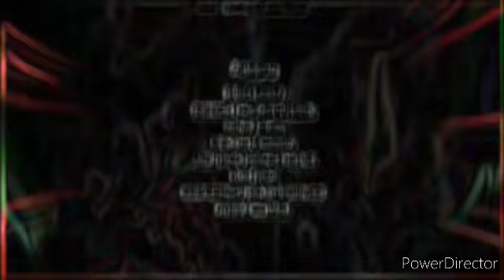Just For Laughs Gags Lost Episode End Credits (V2)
Taken From Five Nights At Eth's Hazah Master Take Over The Show And Victor.avi